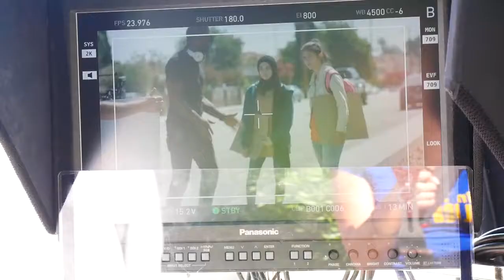Mo McRae interview